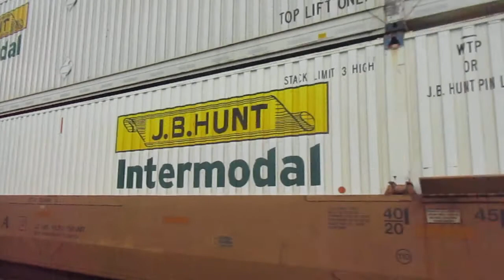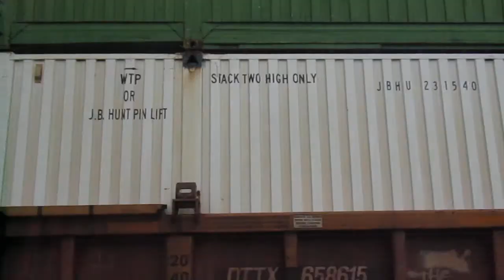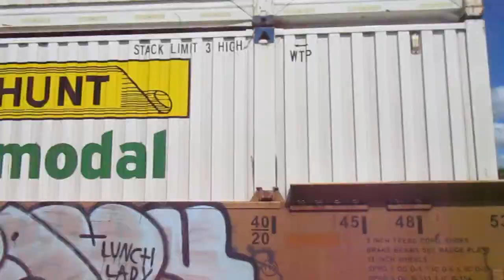Norfolk Southern westbound intermodal train in Fostoria Ohio.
This is a Norfolk Southern westbound intermodal train in Fostoria Ohio and the symbol for this train was Norfolk Southern 21T and Norfolk Southern 21T came from Harrisburg Pennsylvania and it went to Kansas City Missouri and also in the beginning of this train video there was a white car at the far railroad crossing went across the railroad tracks while the railroad crossing gates were down and it was bad.